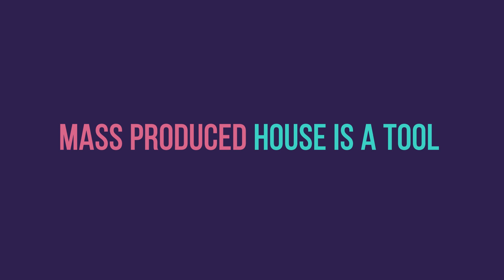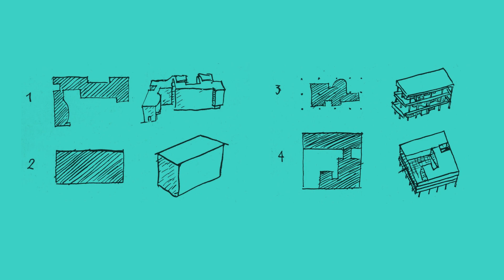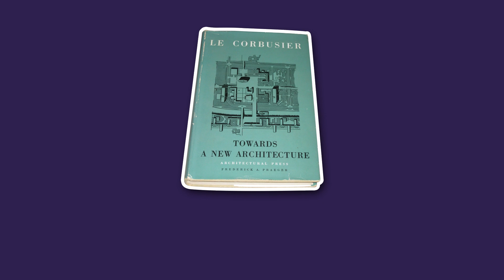Mass Producing homes- Le Corbusier 5 points (4/4)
Towards and architecture

Clarifications:
In this video we mention the 5 points but we lay them out in 4 sections
1-columns
2-free Plan
3-Horizental windows
4-free facade
5-roof garden

This is the last video of our series summarizing Le Corbusier's book , toward new architecture.
This one is about his theories on introducing the advancement of the industrial sector into the work of architecture.

Contrary to the common believe, Le Corbusier does not mention the 5 points of architecture in this book, however if we are to collect the different pieces of his infamous method, then the 5 points is the drive of mass producing architectural work.
Pouring in the concrete from above, filling up the columns, freeing up the walls, the facades, the plan and adding gardens on the roof.

This is a typical description of modern construction techniques.

Chapters :

0:00 Post War
0:43 Industrialization
1:33 new Building tech
2:17 State of mind
2:44 Mass produced homes
3:46 Le Corbusier Points
4:48 Le Corbusier Impact

Brunelleschi's Dome: How a Renaissance Genius Reinvented Architecture:

Gaudí. The Complete Works: